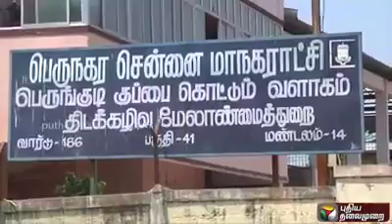Chitalpakkam dump issues